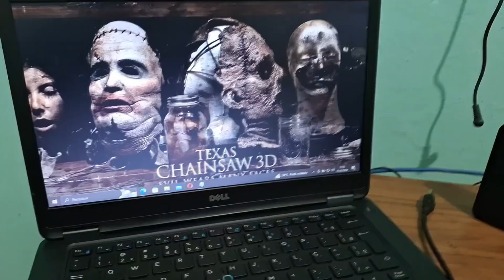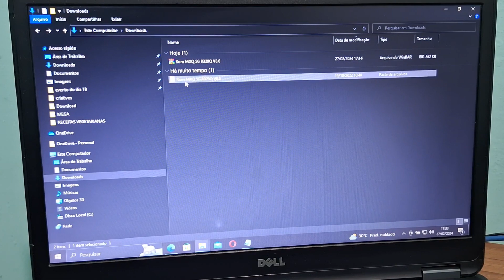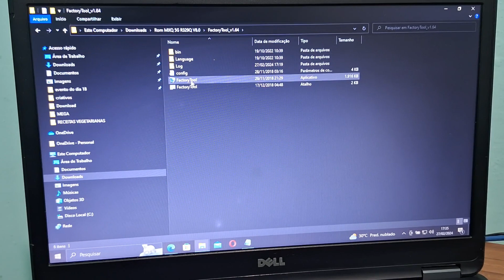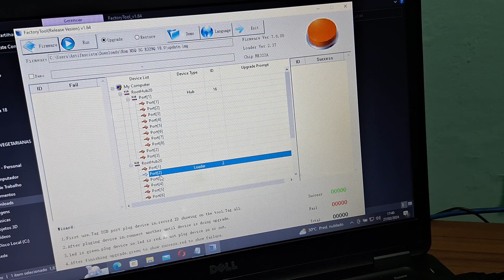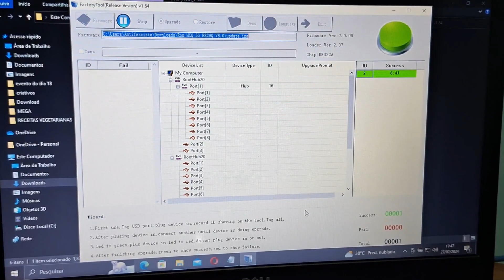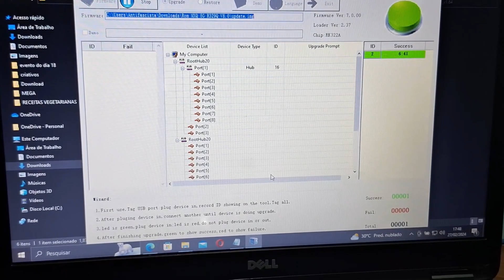How to upgrade firmware android tv box MXQ 4K pro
If you are experiencing freezes, slowness, or frequent reboots on your MXQ 4K or MX9 TV box, this is the perfect channel to resolve these issues! Here, we are dedicated to presenting the best solutions through optimized ROMs and firmwares. Our videos offer step-by-step guides to install the most efficient ROMs, aiming to drastically improve the performance of your device.

R329Q V8.1, V8.0, V3.0, V3.1 Boards

▬💻 RELATED VIDEOS ABOUT MXQ 4K TV BOX 💻 ▬

Best Optimized ROM Firmware for MXQ 4K / MX9 TV Box

📜 Don't get discouraged and never let an obstacle prevent you from achieving success.